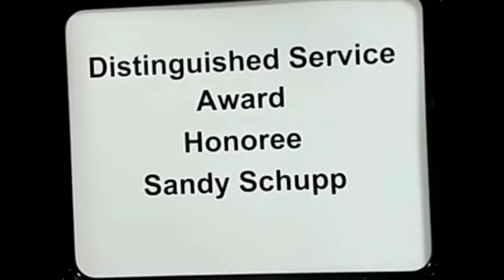Sandra Schupp Tribute Dec. 30, 2019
Video of Sandra Schupp Tribute Dec. 30, 2019, at Columbus Board of Realtors. At the end, includes screen shots from attendee greetings before and after the tribute session.